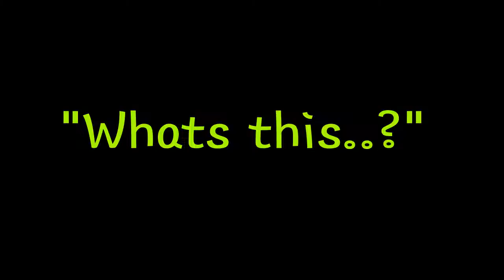What's this?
Sil the kitten discovered something but what? Its my first time animating well enough and wanted to show it off